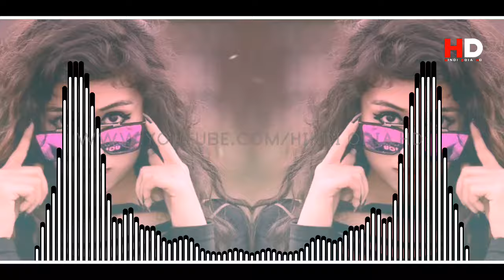Odia New Dj Songs Non Stop 2024 New Dj Odia Songs Full Hard Bass Dj Remix